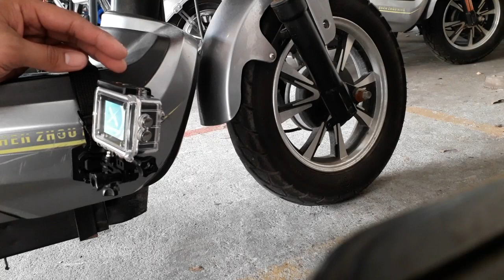ELECTRIC BIKE FOR URBAN TRAVELLING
Electric Bike with 4K HD camera.